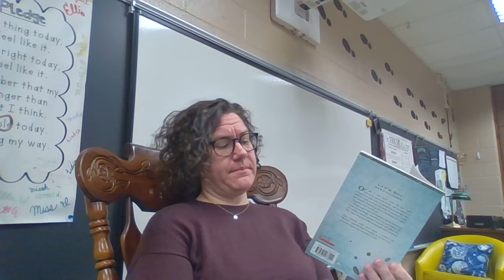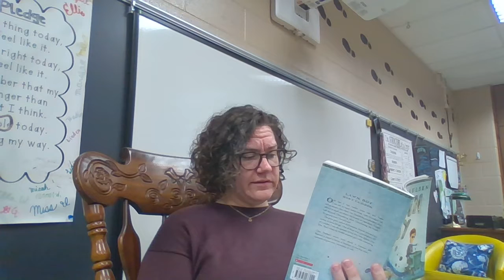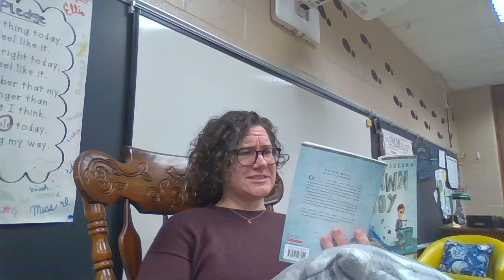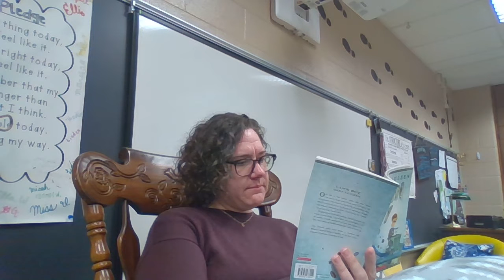Lawn Boy - Foreword - Ch. 3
New read aloud!  I'm excited for you to hear about Lawn Boy's adventures as we learn a little bit about economic principles.